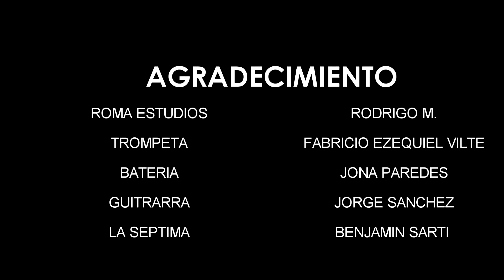Hnos Ramos Y Su Sonido De Amor & La 7Ma 🛑 Pecadora 🐾✅